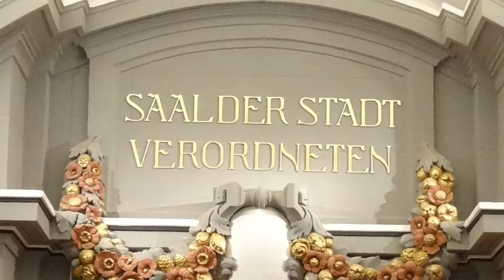Fleischloser Tag der Erde in Kassel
Hier die Stellungnahme des Verein UmweltHaus Kassel:

Der Tag der Erde und die Wurst

Zur Berichterstattung der HNA  und der öffentlichen Diskussion über den fleischlosen Tag der Erde 2017 –
Die Redaktion der HNA und insbesondere ihre Kommentatoren bemühen starke Worte in der Berichterstattung zu dem in diesem Jahr fleischlos geplanten Tag der Erde in Wolfsanger.
Von purer Ideologie, Volkerziehung und Zwangsbeglückung  ist die Rede. Den Verantwortlichen wird Borniertheit attestiert.

Dabei ist die Sache relativ schlicht.

Zunächst aber ein paar Informationen:

Der Tag der Erde wird seit über 25 Jahren vom Verein UmweltHaus Kassel veranstaltet. Das Umwelt- und Gartenamt der Stadt unterstützt die Veranstaltung maßgeblich, indem eine Mitarbeiterin große Teile der Festorganisation übernimmt. Die Verantwortung für die inhaltliche Ausrichtung des Festes liegt aber ausschließlich beim Vorstand des Vereins.

Der Tag der Erde ist ein Umwelt- und Kulturfest – von Beginn an war es Anliegen, neben dem Feiern auch Informationen zum  großen Themenbereich Ökologie und Nachhaltigkeit anzubieten, die Besucher zum Nachdenken über Fragen aus diesen Bereichen anzuregen, und einer großen Zahl von lokalen Umwelt- und Sozialinitiativen die Möglichkeit zu geben, sich zu präsentieren.

Der Sachverhalt:

Bereits im Zusammenhang mit der Entscheidung für den Stadtteil Wolfsanger und die Wolfsangerstraße als „Festmeile“ des Tags der Erde 2017 war den Veranstaltern klar, dass aufgrund der beengten Platzverhältnisse die Zahl der zuzulassenden Initiativen und Aussteller gegenüber früheren Jahren deutlich begrenzt werden musste. Wir sind aus Platzgründen gezwungen, insgesamt mehr als 70 Aussteller, die zum Teil schon seit Jahren immer dabei waren, von einer Teilnahme auszuschließen. Dass das für die Betroffenen schmerzhaft sein würde, war klar, aber nicht zu vermeiden.

Vom Organisationsteam wurden Kriterien für eine Begrenzung der Zahl der Aussteller gesucht: nach Möglichkeit sollten es Kriterien sein, die auch in einem inhaltlichen Zusammenhang mit dem Anliegen des Tags – Fragen der Nachhaltigkeit und nachhaltiger Lebensstile, also z.B. auch Ernährung – stehen. Neben dem Ausschluss einer Reihe eher „kommerzieller“ Aussteller, z.B. aus dem Bereich Kunsthandwerk, haben wir entschieden, einen fleischlosen Tag der Erde zu veranstalten, dass es also in diesem Jahr kein Angebot von Wurst und anderen fleischhaltigen Lebensmitteln geben wird.

Denn wer es wissen will kann es heute wissen: Zur Erzeugung von Fleisch als Nahrungsmittel werden deutlich mehr Ressourcen (Anbauflächen, Futtermittel, Getreide, Wasser, Energie) verbraucht, werden höhere CO2 -Emissionen verursacht, als wenn die Produkte – z.B. Getreide, Mais, Soja, Kartoffeln, etc. – direkt als Lebensmittel für Menschen dienen.

In vielen Ländern des Südens werden riesige Flächen für den Anbau von z.B. Soja genutzt, das dann in europäischen Schweinetrögen und über diesen Umweg schließlich als Schnitzel oder Bratwurst auf unseren Tellern landet – während sich die Menschen in diesen Ländern Lebensmittel kaum noch leisten können.

Dazu kommt, dass heute ein großer Teil des Fleisches für die menschliche Ernährung unter Bedingungen erzeugt wird, die für die betroffenen Tiere mit einem unglücklichen Leben, mit Schmerzen und einem meist ziemlich brutalen Tod verbunden sind.

Eine fleischarme oder fleischlose Ernährung ist also unter ökologischen sowie auch sozialen und ethischen Gesichtspunkten sinnvoll und ganz klar besser als eine überwiegend auf Fleisch basierende Ernährungsweise. Wir wissen sehr wohl, dass die Ökobilanz bei ökologisch erzeugtem Fleisch – wie es in der Vergangenheit auf dem Tag der Erde immer vertreten war – etwas günstiger ausfällt. Die Grundproblematik von wachsendem Fleischkonsum bleibt davon aber weitgehend unberührt.

Was liegt also näher, als eine Teillösung des Platzproblems am diesjährigen Veranstaltungsort mit einem Verzicht auf ein Fleischangebot an diesem Tag und auch einem kleinen Anstoß zum Nachdenken über eigene Ernährungsgewohnheiten zu verbinden.

Die Heftigkeit der Reaktionen und vor allem die Art der Behandlung des Themas in der lokalen Presse überrascht uns etwas, wir finden es schade, dass das Thema für den Wahlkampf benutzt werden soll – und wir freuen uns auch über zahlreiche unterstützende Rückmeldungen.

Der Tag der Erde wird auch in diesem Jahr ein frohes Fest werden – erzogen werden soll niemand.

Hubert Grundler
Verein UmweltHaus Kassel.